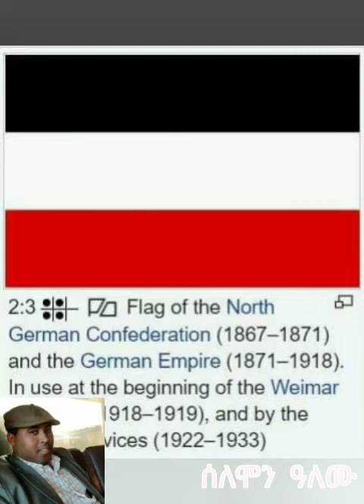የአባገዳ ባንዲራ የሚባለው ጥቁር ነጭና ቀይ ምልክት የማን ሰንደቅ ዓላማ ነው ?